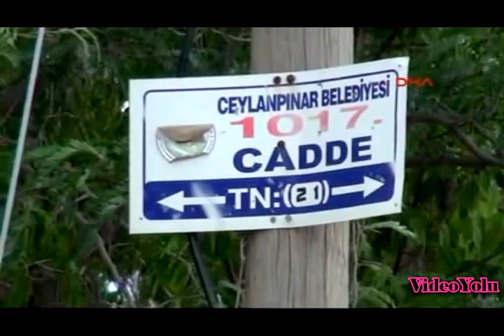Polis memuru ceylan pınarda silahlı saldırıya ugradı!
polis memuru saldırıya ugradı